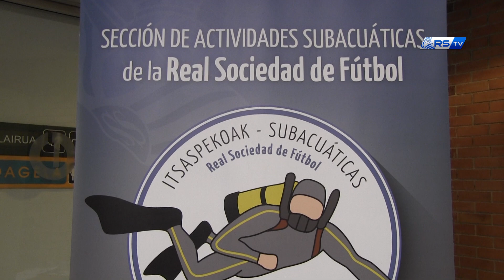Bautizo de buceo con la sección de subacuáticas